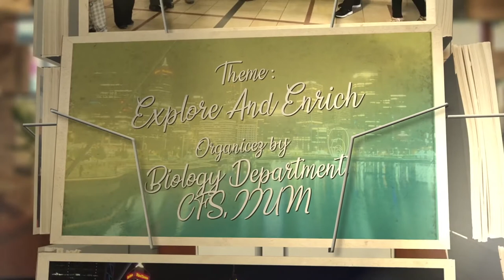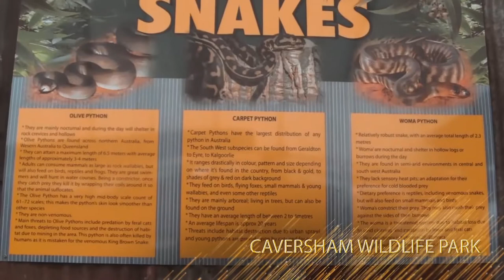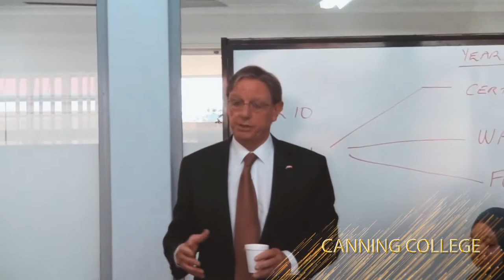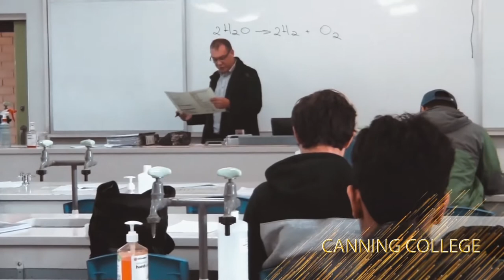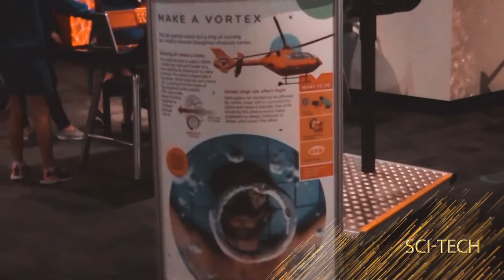Educational Visit to Perth, Western Australia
The visit was organized by Biology Department CFSIIUM
23 June to 27 June 2018
Theme: Explore & Enrich.
Advisor & Narrator (Voice Over-VO) : Nazira Zubir
Prog. Director : Mdm Nor Sa'adah Mohd Nasohah
Secretary: Mdm Haliza Hamzah
Committees:
Mdm Kamaril Azlah Teruk
Sr. Siti Hajar Abdullah Sani
Mdm. Nurul Azrina Abd. Aziz
Mdm. Norfazlina Mohd Shaharuddin
Mdm. Shafiyyah Solehah Zahari